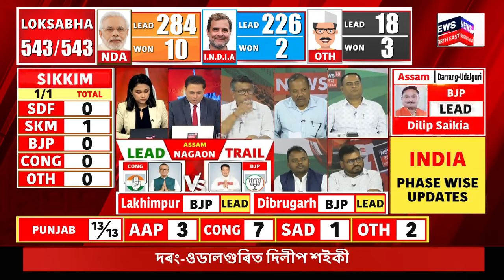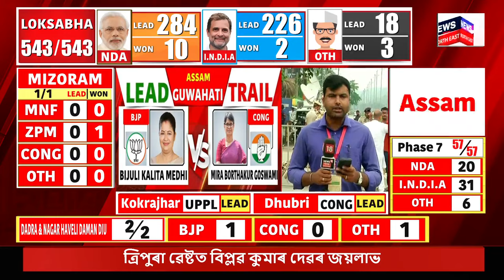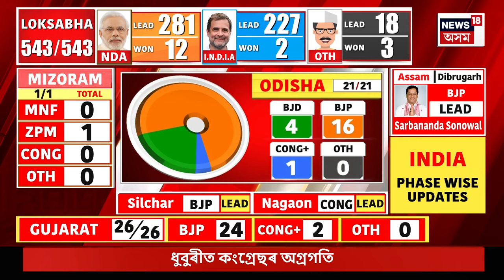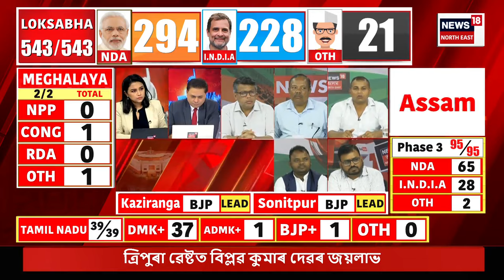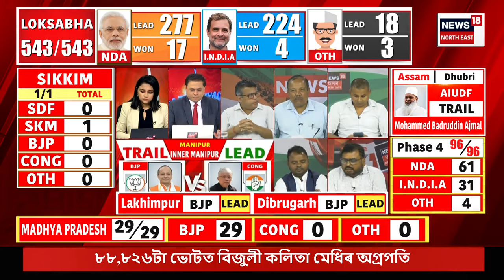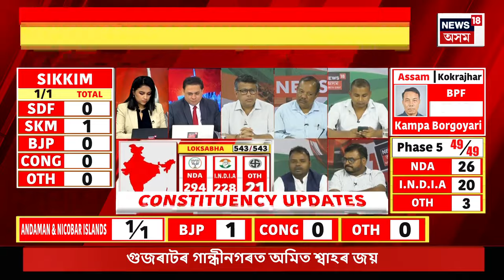Lok Sabha Election 2024 Result | গুৱাহাটীত বিজুলী কলিতা মেধিৰ অগ্ৰগতি | কিমান পিছ পৰিছে মীৰা? N18ER